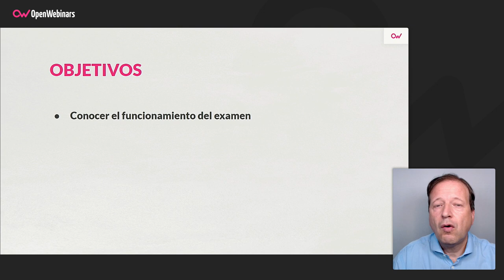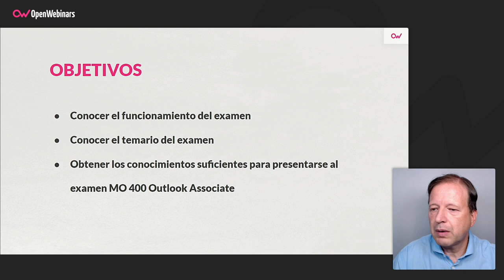Curso de Certificación Outlook Associate MO-400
Si vas a examinarte para conseguir la certificación Outlook Associate MO-400 de Microsoft, con este curso te resultará más sencillo aprobar el examen correspondiente, porque está pensado para conseguir una mejor preparación del temario oficial.

- Administrar la configuración y los procesos de Outlook
- Administrar mensajes
- Administrar programas
- Administrar contactos y tareas